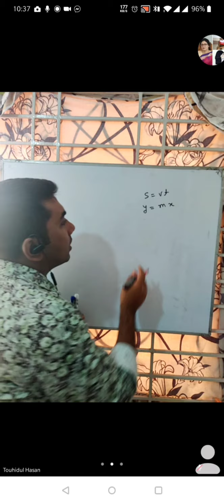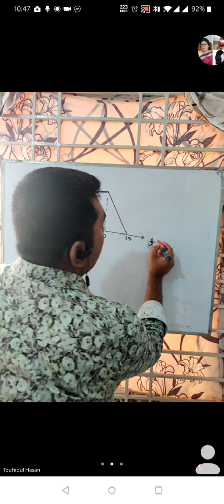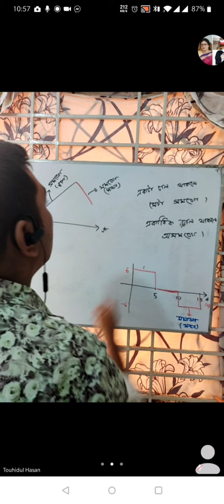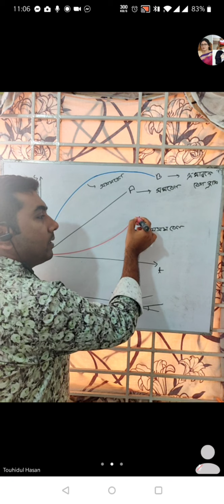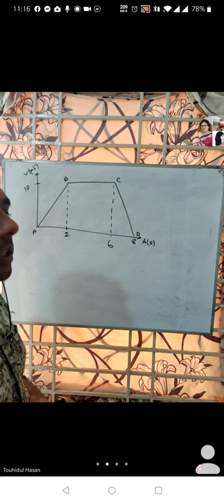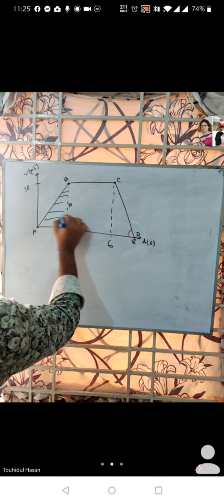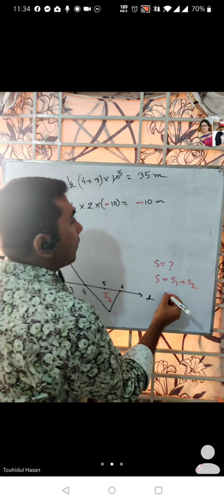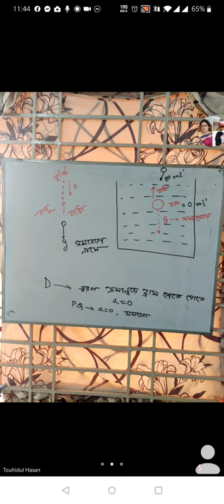গতিবিদ্যা live class 3 ( গতির গ্রাফ Part-1)